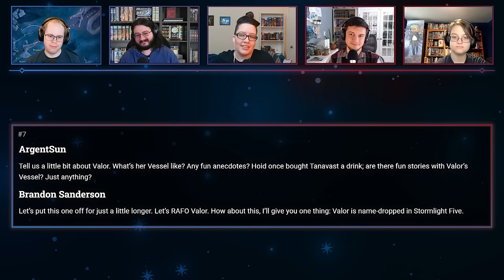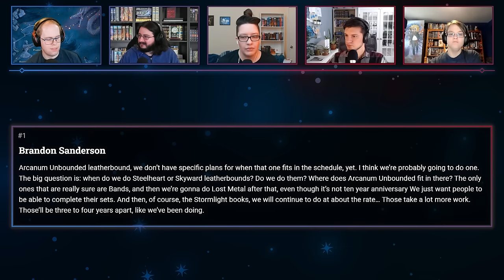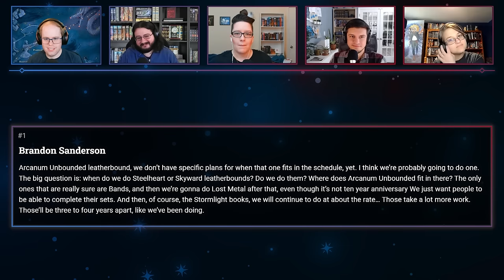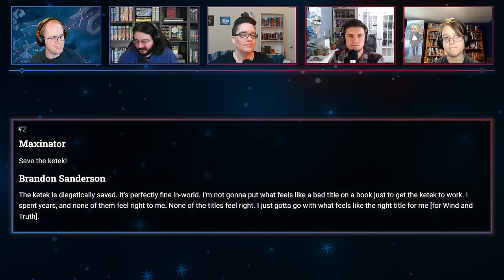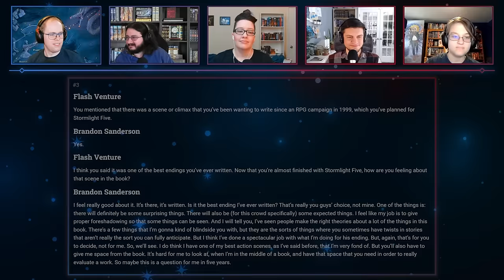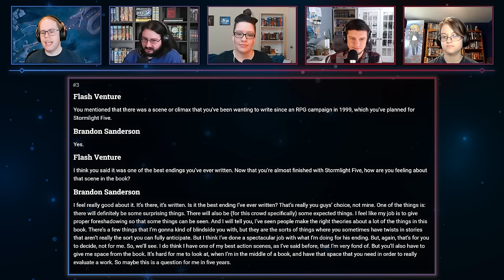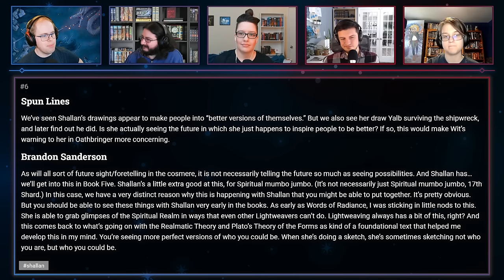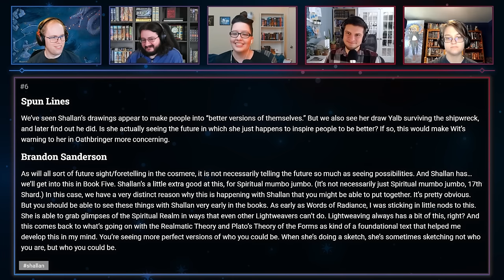Wind and Truth and Find Out! | December 2023 Spoiler Stream Words of Brandon | Shardcast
Brandon held a spoiler livestream for Koloss Head Munching Day 2023 (his birthday). While a lot of questions are apparently going to be answered in book 5 of The Stormlight Archive, Wind and Truth, there still was plenty to talk about dragons, specific Mistborn Era 2 details, and Plato's allegory of the cave!

This episode we have Eric (Chaos), Evgeni (Argent), Shannon (Grey), Joshua (jofwu), and Ene (AonEne).

Chapters:

00:00:00 Introductions
00:06:36 Valor's Vessel
00:11:04 Arcanum Unbounded Leatherbound
00:18:03 Stormlight Title Ketek
00:21:27 Stormlight 5 not Stones Unhallowed
00:22:18 Stormlight Scene that Brandon has always wanted to write
00:24:46 Shallan Futuresight? Spiritual Mumbo Jumbo!
00:30:33 Will we see Xisis again?
00:37:03 Can Harmony control people on other planets?
00:39:48 More books with Tress?
00:42:13 Szeth's Highspren
00:48:27 Nightstreet gang victim that Wax should investigate
00:53:40 Stormlight Back Half Prologues
01:01:57 Why did Taln not break?
01:07:32 Dragon Lifecycle
01:17:18 Gender-neutral bathroom on Malwish ship
01:22:59 Will we see dragons in action before Dragonsteel?
01:25:01 Spiritual Ideals vs Platonic Ideals
01:35:59 Moash's Black Uniform
01:41:53 Does Axies have a Torment?
01:48:26 Was Mare a kandra?
01:49:55 Nightblood's Creation
02:01:26 Who's that Cosmere Character?
02:12:56 Outro